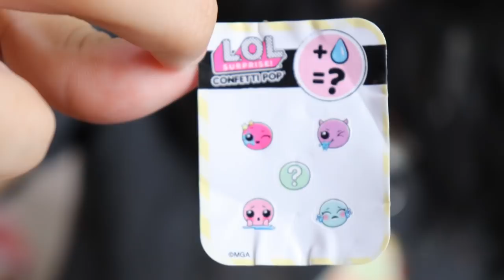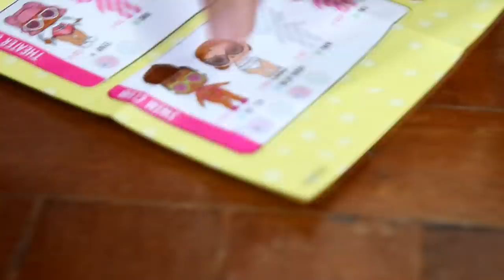ซองสุ่มไข่ยักษ์ DIY ลุ้นแกะไข่เซอร์ไพรส์ LOL Confetti Pop ไข่เด้ง 9ชั้น | เฟิร์น พิ้งค์แฟรี่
Pink fairy creations เฟิร์น พิ้งค์แฟรี่ vs แม่ติ๋ม ลุ้นระทึก ซองสุ่มในไข่ LOL ยักษ์ DIY ดีไอวายใครจะได้แกะไข่เซอร์ไพรส์ LOL Confetti Pop ใครจะได้ของเล่น

ชมวิดิโออื่นๆของเฟิร์นได้ที่นี่ค่ะ